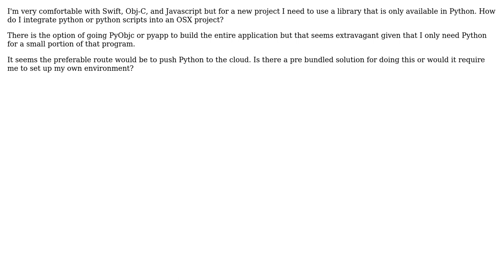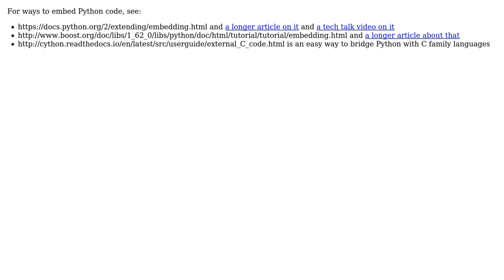Software Engineering: How can I integrate Python into an OSX program? (2 Solutions!!)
Software Engineering: How can I integrate Python into an OSX program?

With thanks & praise to God, and with thanks to the many people who have made this project possible! | Content (except music & images) licensed under CC BY-SA | Music | Images & others | With thanks to user Phil Andrews user Jerry101 user hotpaw2 and the Stack Exchange Network Trademarks are property of their respective owners. You are responsible for your own actions.